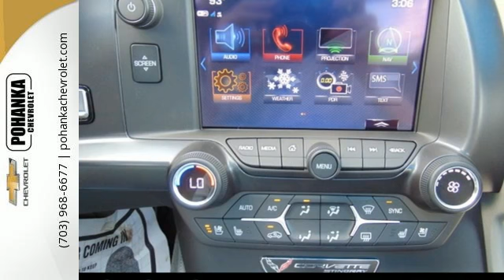New 2018 Chevrolet Corvette Chantilly VA Washington-DC, MD CJ5103193 - SOLD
Year: 2018
Make: Chevrolet
Model: Corvette
Trim: Z51
Engine: 6.2L V8
Transmission: 8 Speed Paddle Shift with Automatic Modes
Color: Silver
Interior: Gray
Stock #: CJ5103193
VIN: 1G1YM2D73J5103193
No games, just business! You'll NEVER pay too much at Pohanka Chevrolet! Located right next to Dulles International Airport on Route 50 in Chantilly, Fairfax VA. Confused about which vehicle to buy? Well look no further than this gorgeous 2018 Chevrolet Corvette. Teeming with your heart's desires. All prices exclude taxes, title, license, freight, and dealer processing fee of $699.00. Published price subject to change without notice to correct errors or omissions or in the event of inventory fluctuations. All features not on all vehicles. Vehicles shown are for illustration purposes only.

Address:
13915 Lee Jackson Hwy